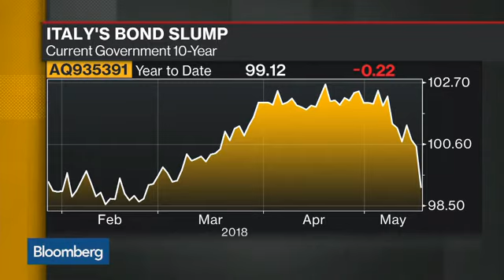Italy's Bond Slump Reminds Of Euro-Area Debt Crisis - 17 May 18 | Gazunda